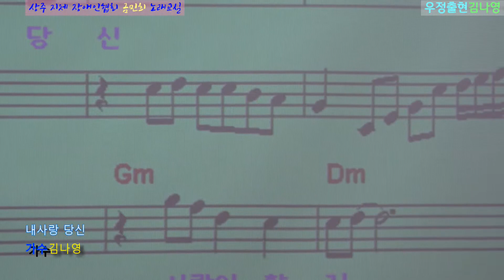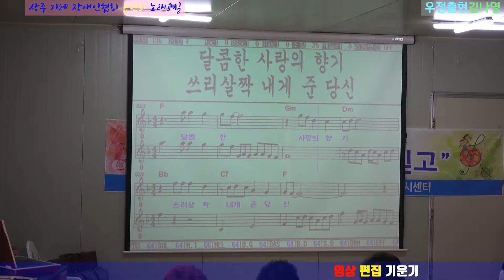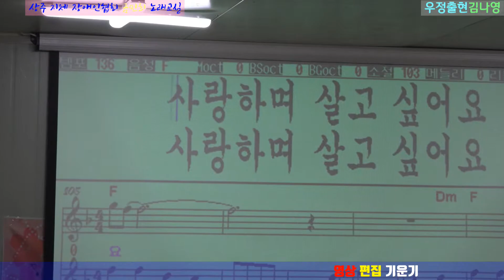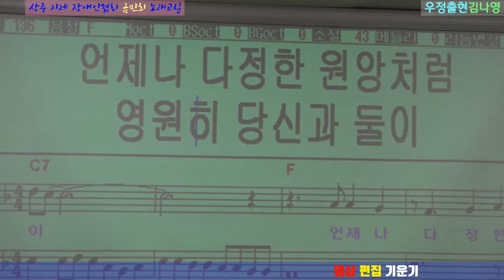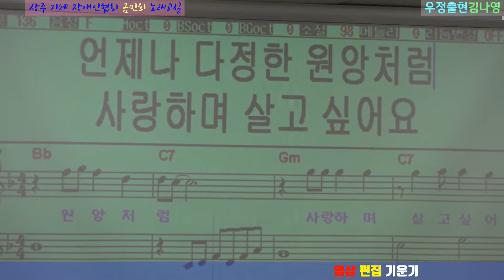금민희 노래교실(상주 지체 장애인 협회) 가수 김나영 우정출연 , 2019-03-04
가수 겸 가요강사 금민희 노래교실 에 김나영 가수 우정출연

김나영 우정출연 (내사랑 당신, 당신은 바보) (10:20)

금민희 노래교실 (상주 지체 장애인 협회) 우정출연
장소: 상주 지체 장애인협회
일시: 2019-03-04